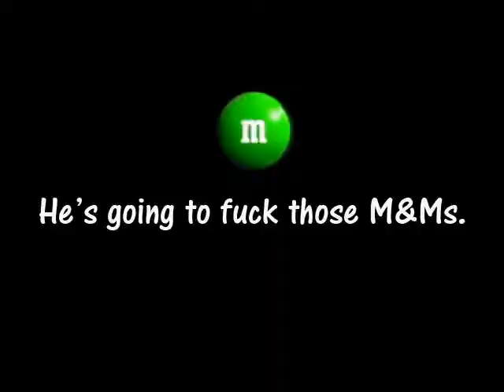M&M&M&Ms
Alternate titles:
S&M&M's
What IS it about the green ones?
He's going to fuck those M&M's
M&M&M&M&M&M&M&Ms